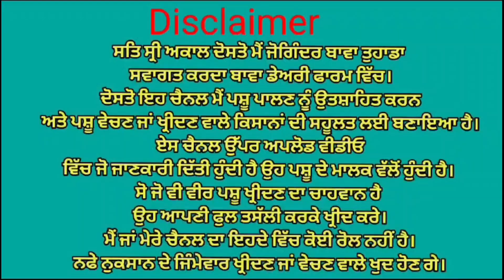ਦੋ ਗਾਵਾਂ ਵਿਕਾਉ👌 ਘੱਟ ਰੇਟ😱😱 Two cows for sale. Bawa dairy farm